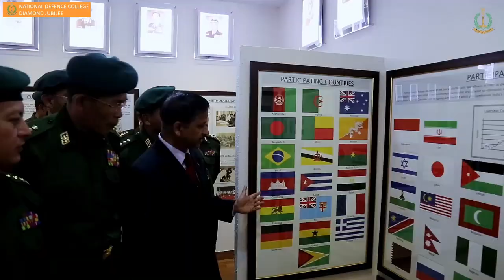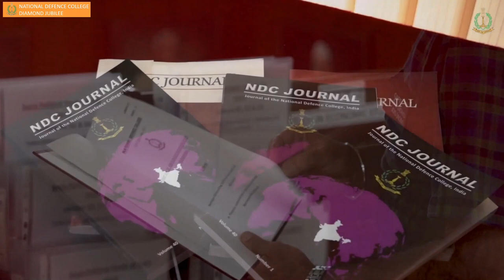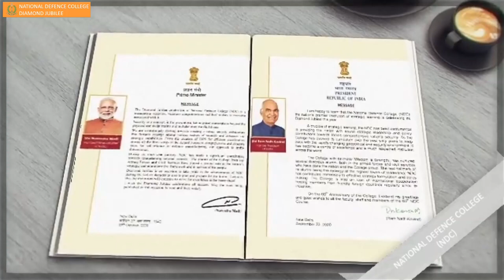NDC DIAMOND JUBILEE WEBINAR (Session 1 & 2) – 05 November 2020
As part, of its Diamond Jubilee celebrations, the National Defence College (NDC), organised a two-day webinar from November 5, 2020, on the theme ‘India’s National Security- a Decade Ahead’. Recorded talks by guest speakers during NDC Webinar.